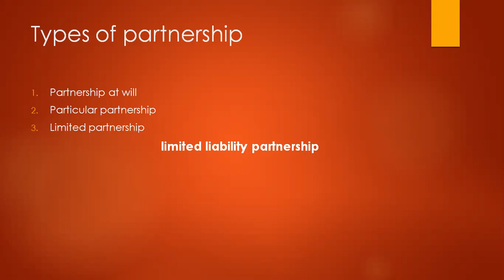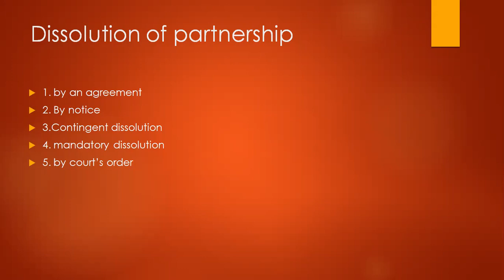BBA SEM 1 F.B.O. UNIT 2 PART 8 BY PROF. NIDHI RAVAL